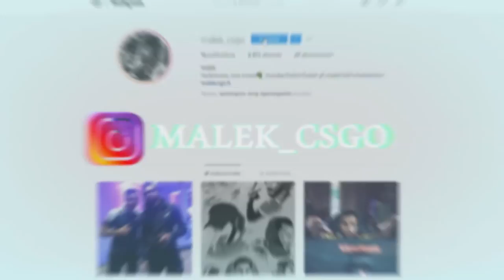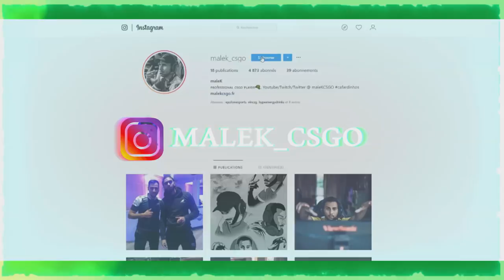TECHNIQUE SECRETE DE KONOHA SUR CSGO BATTLE ROYAL